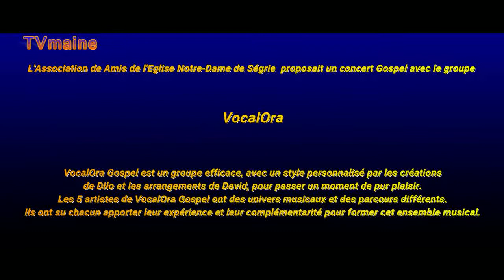Segrie- Concert avec le groupe VocalOra Gospel en l'Eglise Notre-Dame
VocalOra Gospel est un groupe efficace, avec un style personnalisé par les créations de Dilo et les arrangements de David, pour passer un moment de pur plaisir. Les 5 artistes de VocalOra Gospel ont des univers musicaux et des parcours différents. Ils ont su chacun apporter leur expérience et leur complémentarité pour former cet ensemble musical.

Extraits qui ont été difficiles de choisir parmi tous les chants
Le 15/10/2022